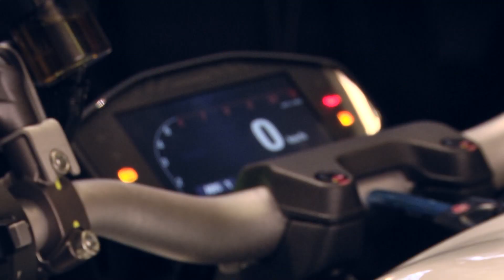Ducati Monster 1200 & 1200 S launch in Malaysia - AutoBuzz.my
Ducati Malaysia unleashed the latest Monsters in Malaysia, the Ducati Monster 1200 and Ducati Monster 1200 S. Powered by a 1198cc Testastretta 11º Dual Spark (DS) Ignition engine derived from the legendary 1198 Superbike, it produces a whopping 135hp & 118Nm of torque.